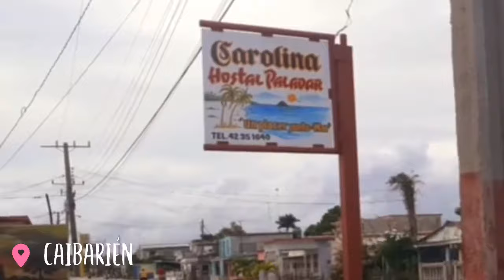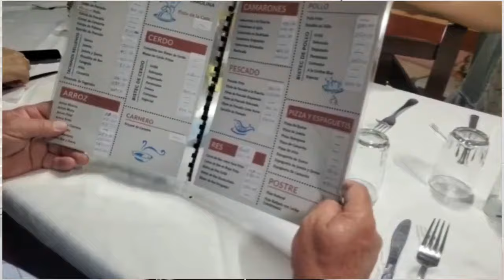Probando COMIDA Barata vs Cara en CUBA🇨🇺😱Lugares para visitar en Caibarién.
Hola mis amig@s en el video de Hoy les mostraré una simple comparación donde estaré Probando COMIDA Barata vs Cara en CUBA🇨🇺😱 Lugares para visitar en Caibarién.

Espero que les guste y puedan regalarme ME GUSTA 👍🏻, no olviden COMPARTIR y COMENTAR.

✨MI INSTAGRAM✨